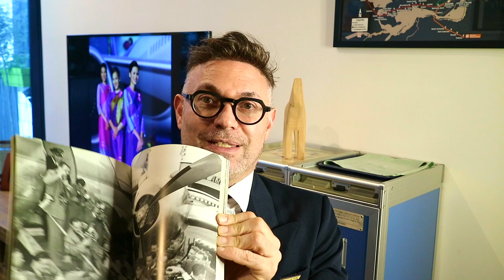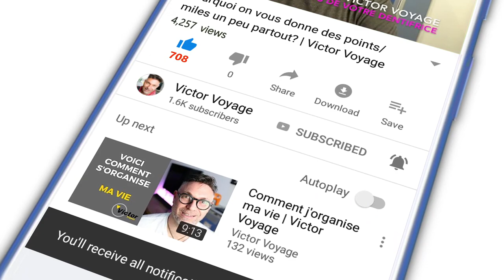Suivez la mode: L'histoire de nos uniformes | Victor Voyage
Les styles ont bien changés depuis les débuts du transport aérien. Aujourd'hui, nous voyageons à travers les époques et les styles.

Quel genre d'uniformes préférez vous? Le genre coloré ou plutôt classique?